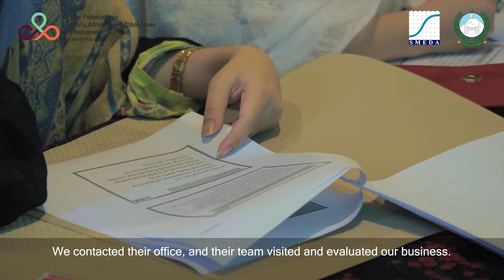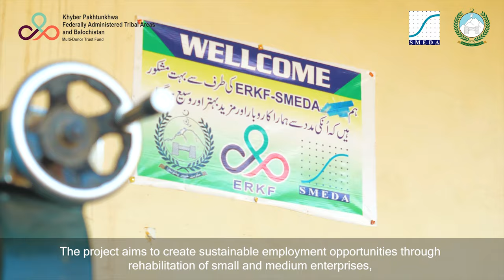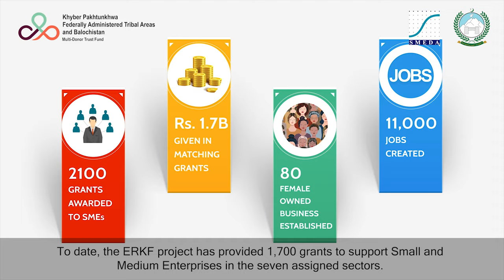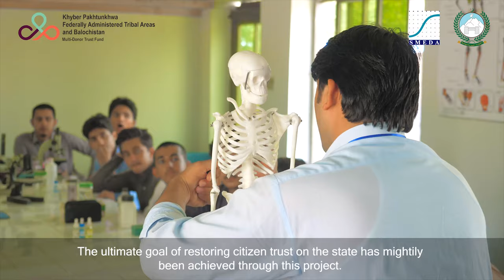ERKF Project Documentary 2019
The Multi Donor Trust Fund (MDTF) project "Economic Revitalization of Khyber Pakhtunkhwa and Federally Administered Tribal Areas (FATA)" is an initiative for Khyber Pakhtunkhwa & Newly Merged Area to provide support to the Small and Medium Enterprises (SMEs), attract Diaspora investment, and strengthen institutional capacities to foster investment, implement regulatory reforms and Promotion of Competitive Sectors. The project is a response to the priority interventions identified under the donor-supported Post Crisis Needs Assessment (PCNA) Report.

The Project is divided in three components:

Component 1: SME Development
Component 2: Investment Mobilization
Component 3: Capacity Building to Foster Investment and Implement Reforms
Component 4: Promotion of Competitive Sectors

Video Production by DYNIMAX Intermedia SMC-Pvt Ltd.